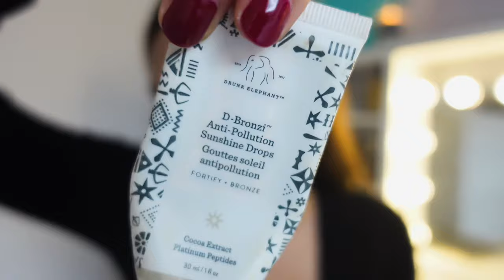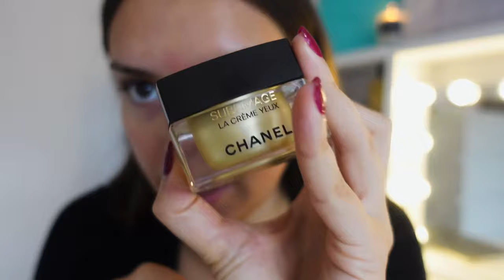Chatty Get Ready With Me :) | India Grace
add my snap: indiagracesnap